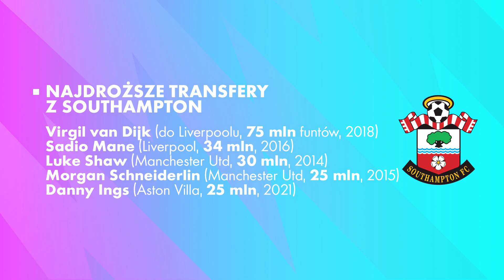WSZYSCY ŚWIĘCI IDĄ DO PIEKŁA... DLACZEGO BEDNAREK SPADŁ Z LIGI? NAHORNY O WYSPACH #5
💥⚽ DWA MECZE PREMIER LEAGUE CO KOLEJKĘ W SERWISIE STREAMINGOWYM CANAL+ ONLINE!

Gdy genialny Luis Armstrong śpiewał, że wszyscy święci idą do nieba, to akurat ci „Święci” z Southampton z Janem Bednarek właśnie pomaszerowali w odwrotnym kierunku... Dlaczego tak się stało? Analizuje Rafał Nahorny.